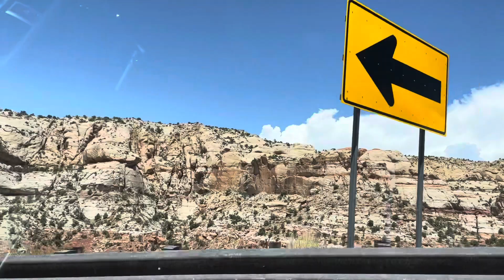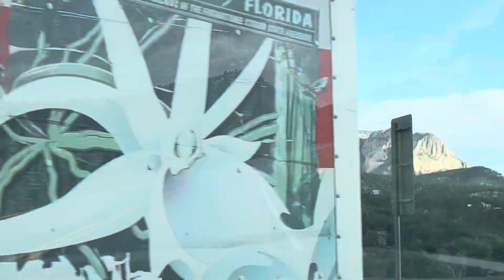Cross Country Road Trip: Day 13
Torrey, UT to Bryce, UT to Springdale, UT

Hiking Sticks
Kestrel Osprey Backpack
Insta 360 Go 2